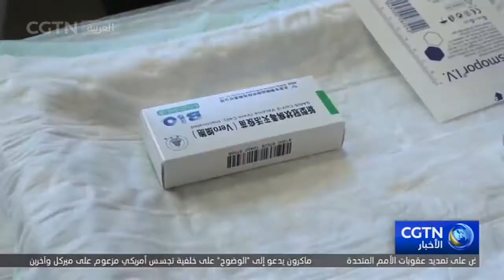وزير الخارجية الصيني يجري محادثات مع نظيره المجري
أجرى عضو مجلس الدولة ووزير الخارجية الصيني وانغ يي محادثات مع نظيره المجري بيتر سيارتو في مدينة قوييانغ بمقاطعة قويتشو بجنوب غرب الصين يوم الاثنين.